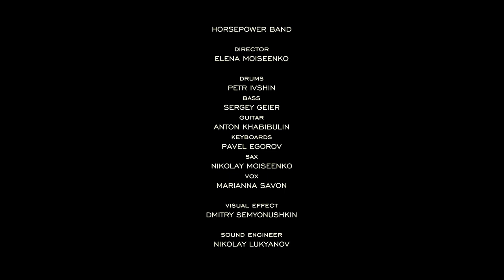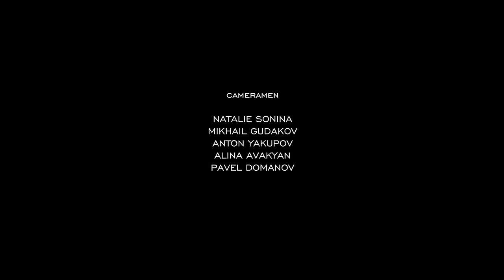Horsepower - NGSTYFD & Going Under (feat. Марианна Савон)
produced by
HORSEPOWER & SOUNDCAM MEDIA PRODUCTION
producer - NIKOLAY NERSESOV
director - DMITRY MOLDOVANOV

HORSEPOWER BAND:
sax - NIKOLAY MOISEENKO
guitar - ANTON KHABIBULIN
bass - SERGEY GEIER
drums - PETR IVSHIN

visual effect - DMITRY SEMYONUSHKIN

sound engineer - NIKOLAY LUKYANOV

video operators
NATALIE SONINA
MIKHAIL GUDAKOV
ANTON YAKUPOV
ALINA AVAKYAN
PAVEL DOMANOV

POST-PRODUCTION:

video  - DMITRY MOLDOVANOV
color correction  - NATALIE SONINA

sound
NIKOLAY MOISEENKO
NIKOLAY LUKYANOV
ANTON KHABIBULIN